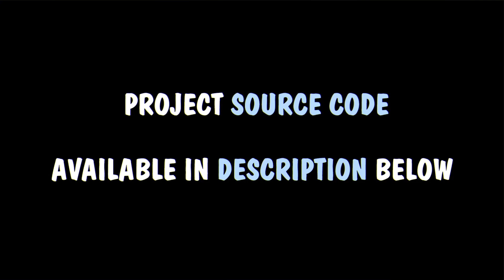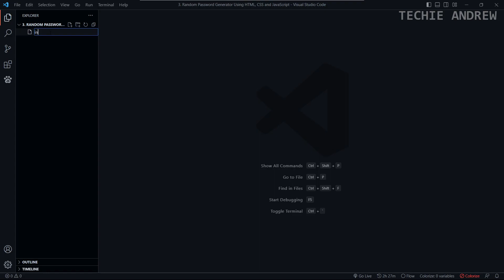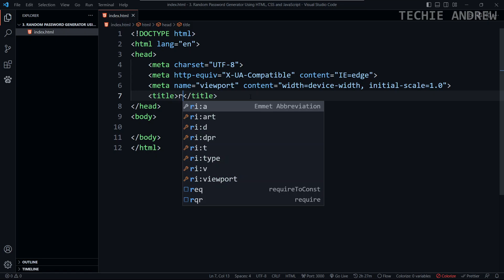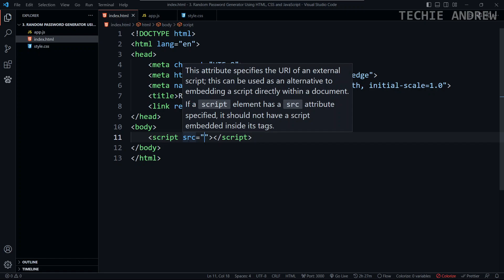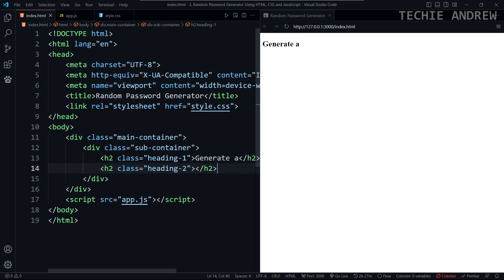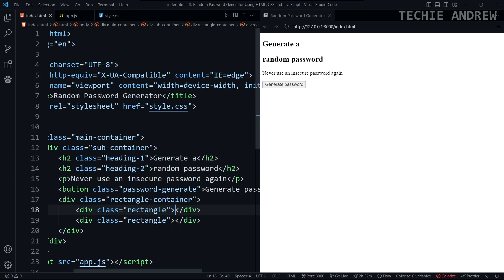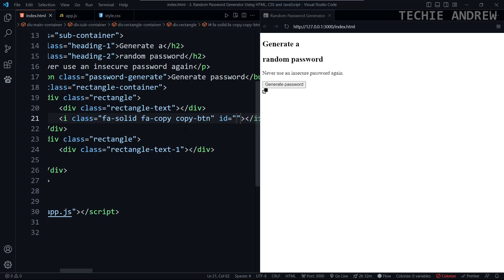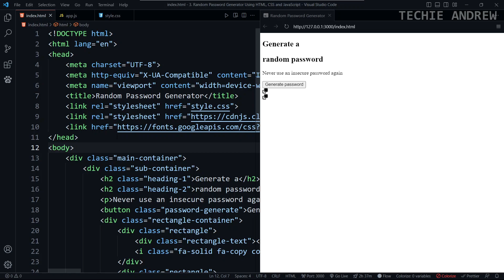Random Password Generator Using HTML, CSS and JavaScript || Part 1 || Explained In Tamil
Gears Used In This Video:

1. Mic With Boom Stand (Recommended)
2. Collar Mic
3. Head phone
4. Laptop Table
5. Phone Stand
6. Mouse (Wired)